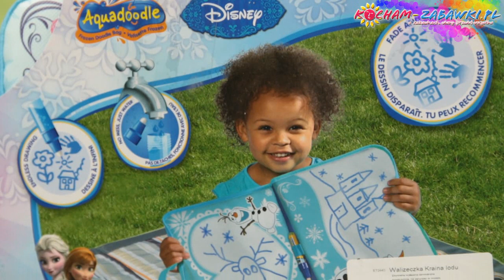Tomy - Frozen / Kraina Lodu - Aquadoodle - Mata Wodna - Doodle Bag / Walizeczka - E72440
Walizeczka Kraina Lodu z serii Aquadoodle od Tomy.
Extra mata wodna do rysunków teraz z bohaterami Krainy Lodu Frozen - uwielbianej przez wszystkie dzieci bajki!

Na macie można tworzyć rysunki, które powstają dzięki specjalnemu wodnemu flamastrowi, wystarczy wykorzystać do tego trochę wody. Mata Aquadoodle zapewnia kreatywną, ale i czystą zabawę - magiczne rysunki po chwili znikają. Mata to idealne rozwiązanie dla początkujących artystów, zapewni czystą zabawę bez chlapania i brudzenia niezmywalnymi pisakami czy farbą!

Teraz każdy maluch może zabrać swoją matę w podróż. Mata jest niewielkich rozmiarów, co umożliwi malowanie w każdym miejscu. Dzięki macie każda podróż stanie się ekscytującą zabawą!

Do zestawu dołączony jest 1 flamaster aquadoodle.

Z maty można korzystać na stole, podłodze lub innej płaskiej powierzchni. Można ją również zamontować na ścianie bądź tablicy (zestaw nie zawiera elementów do montażu na ścianie)

Mata pomoże rozwinąć wyobraźnię i kreatywność dziecka. Ćwiczy rączkę oraz zdolności manualne. Pierwsza nauka trzymania flamastra to doskonały wstęp do edukacji przedszkolnej oraz szkolnej.

Wymiary maty rozłożonej: 46cm/26cm

Wiek dziecka: +18 miesięcy

Your favourite new Disney movie can now be taken on the go, bringing hours of mess free, creative, colouring fun. No mess, no ink, no stains – colouring fun could not be cleaner.